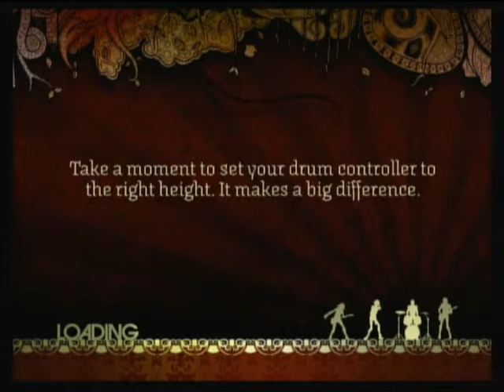RB Time is running out X drums 99% G*S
PLEASE READ..I no my drum fills suck.This song might not be the hardest song this week,anything papa roach is good.Pretty ticked off i did not get 100% on this take,but gold is good enough.ENJOY!